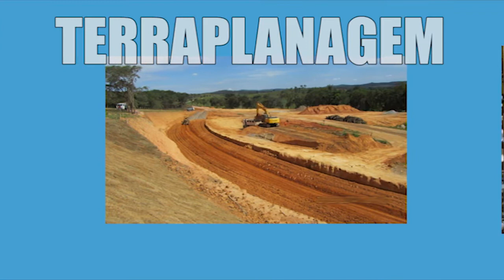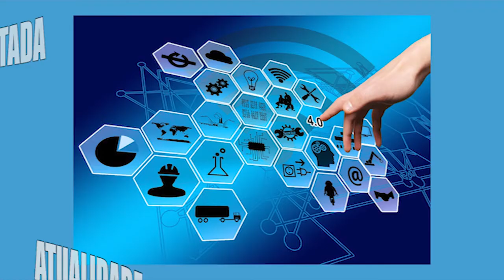Arranjo Sertanejo 2020 Pgm001 1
Arranjo Sertanejo é o mais novo projeto daTv Polo em parceria com a dupla Anderson e Marcos. Não percam.